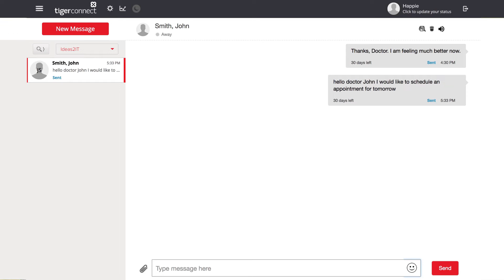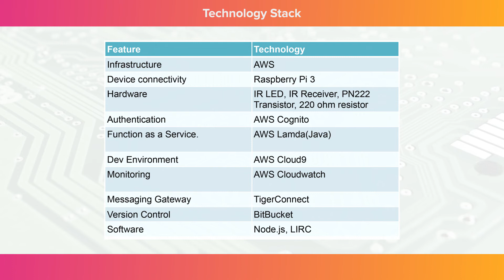Alexa Hackathon : Healthcare Use Case - Ideas2IT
We've been running an internal hackathon around Amazon's Alexa, and our developers have come up with some interesting use cases.

In this video, we give a quick demo on how Alexa can help end-users of our ongoing healthcare project. The end-users are mostly elderly patients who might not find it easy to move around. Voice commands can make their life easier.

This is one example of how Ideas2IT constantly looks to implement new technology to build or improve upon products. A lot of ideas come from our developers.